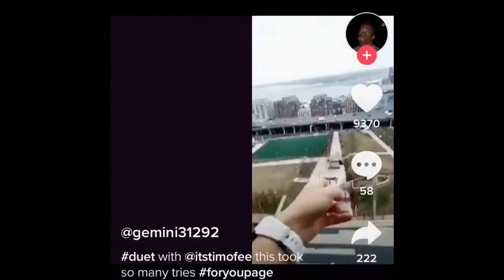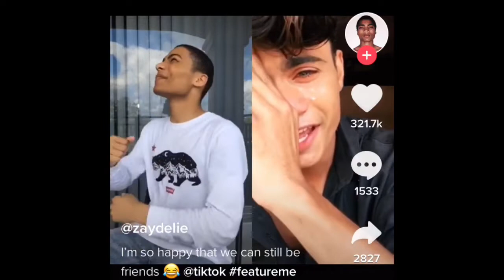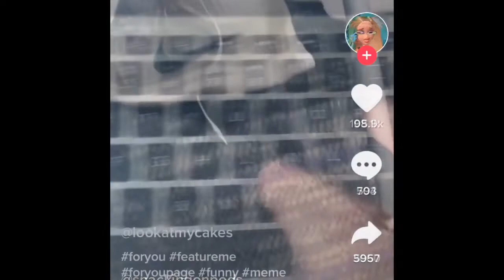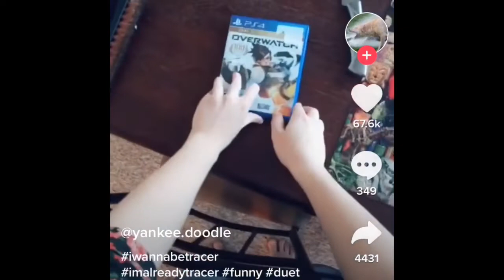TikTok funny ironic meme compilation V12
Thank you guys so much for 500 subs it really means a lot 👍